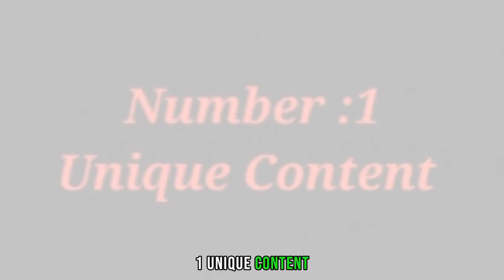"Unveiling MrBeast's 5 Hidden Secrets to YouTube Success!"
"Unlocking the strategies behind MrBeast's phenomenal success on YouTube! In this video, we delve into the hidden secrets that have propelled MrBeast to the upper echelons of YouTube fame. From groundbreaking content ideas to unparalleled audience engagement, we uncover the five key factors driving his unprecedented rise to stardom.

Discover how MrBeast's unique approach to content creation, consistency in uploads, and active engagement with his audience set him apart in the digital realm. We explore his innovative marketing tactics, including his philanthropic challenges, and how his collaborations with other creators and brands have played a pivotal role in shaping his success story.